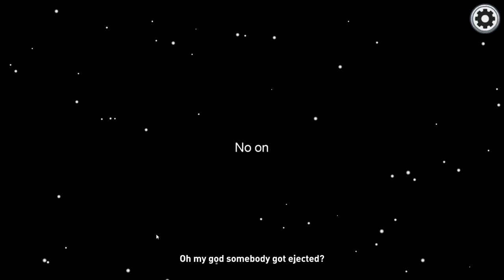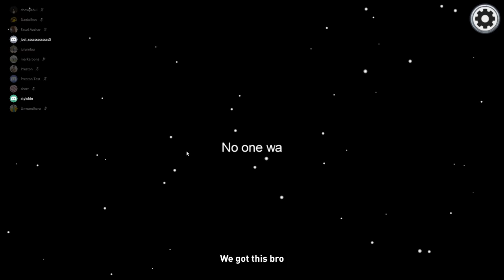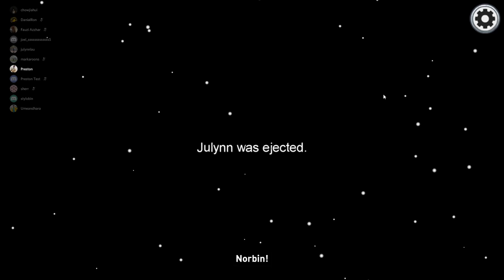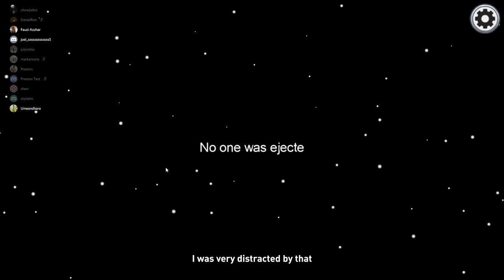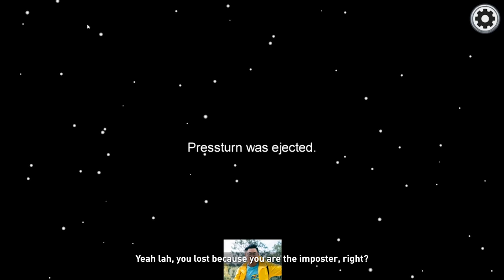The Biggest YouTube BETRAYAL | Among Us (Featuring, SGAG, TITAN, TSL & WahBanana)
We played some more Among Us with Singapore's Youtubers! Who's gonna make the the Biggest YouTube BETRAYAL?!

(Featuring, SGAG, TITAN, TSL & WahBanana)

Timestamps!
0:00 Introduction
1:00 Round 1
9:07 Round 2
17:39 Closing

NOC Plays
Tune in once a week every Thursday, For epic Gaming content from nocplays! You won't be disappointed!

ADDRESS
North View Bizhub
6 Yishun Industrial Street 1, #01-14
Singapore 768090

NOCPlays STAFF
Producer/Director - Brandon Gwee
Producer/Editor - Preston Yeo
Producer/Editor - Aiman Haikal
Social Media Manager - Aiman Haikal

PSSST...